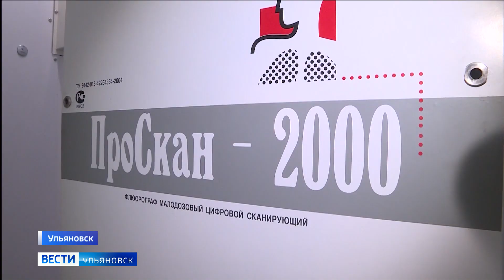Из-за вспышки заболеваемости коронавирусом в ульяновских поликлиниках приостановили плановый прием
Узких специалистов переводят в первичное звено для борьбы с Ковид -19. Мера вынужденная. Как заявили в региональном минздраве, число обращений за медицинской помощью всего за несколько выросло в 5 раз. Глава профильного ведомства подписал приказ, которым временно приостанавливает проведение профилактических медицинских осмотров и диспансеризации, работу дневных стационаров при поликлиниках и плановые приемы врачей-специалистов, за исключением онкологов. Высвободившихся врачей привлекут в амбулаторное звено и телемедицинский центр. В помощь врачам первичного звена здравоохранения направили более ста студентов - медиков.